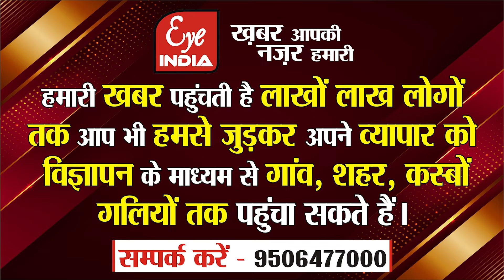Sitapur- BJP के झण्डे वाली काली थार से आए दबंग, रात के अंधेरे में वारदात से फैली सनसनी ?